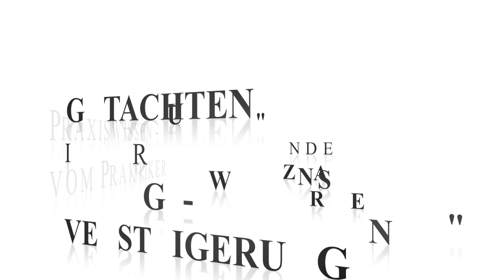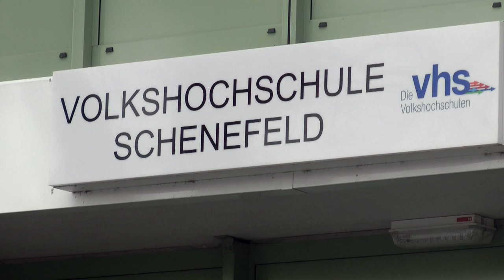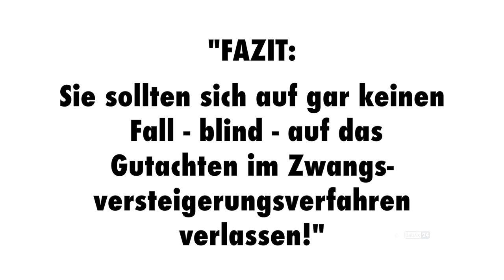Gutachten in Zwangsversteigerung unabhängiger Finanzberater Hamburg